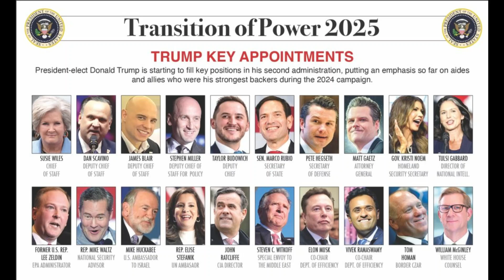The Trump Team takes shape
We report and comment on the most current news on the future Trump cabinet. Episode 875

Welcome to the MI (Michigan) Conservative Round Table
For more conservative talk videos like this. Real Patriots will enjoy this channel.